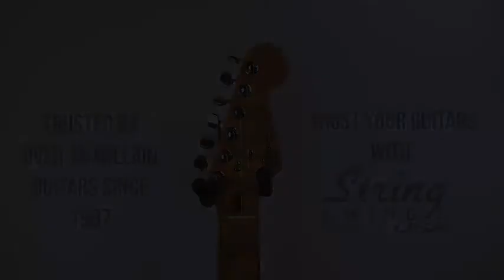String Swing Hardwood Guitar Hanger | $100k Bonuses in Description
To buy this guitar hanger from amazon, click the following links;
1. United States
2. United Kingdom
3. Canada
To join amazon prime music, click the following links;
1. United States
2. United Kingdom
3. Canada